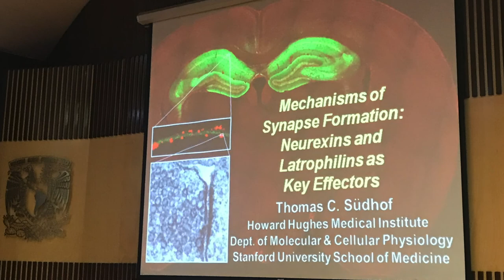#5 Is Mind In The Brain? — PhD Thomas Südhof, Nobel Prize Laureate and Stanford University Professor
Is the mind in the brain?

Professor Thomas Südhof, Medicine and Physiology Nobel Prize Laureate, answers.

Joseph Pilates´s philosophy states the power of mind over matter as the determination that leads you succesfully through challenging circumstances, as himself proved overcoming an asmathic childhood and later on starting all over at 48 in NYC after escaping WWII.

And that´s why it´s important to deepen into the understanding of the mind, what we know about it and through which formal approaches can we explore it.

Mind is often associated, as record of experience, with the brain and the nervous system. We even take the hands to the head as an expresion of thinking or realizing something.

But there´s no evidence of such and not even the scientific methodology elements to test that idea.

The “mind” is not a scientifical concept.

Such as the Professor Südhof kindly responds to me in this extraordinary opportunity. Who instead of “mind” or “consciousness” proposes to study “memory”, a measurable phenomena present in the animal kingdom, as a base of what makes us humans and is a keystone in the neurological process of learning.

Enjoy the transcript below :)

Candia Raquel
Director

Candia Raquel:

This is a philosophical open question…

So whats your take on the mind, the consciousness, the self awareness as a function exclusive to the nervous system or maybe as a function of all life forms themselves.

Thomas Südhof :

It´s fair a philosophical question.

My personal view is that neuroscience addressing consciousness is a little bit out of our call, at this point in neuroscience we don´t really have access to this question simply because you can´t measure.

There´s a very famous austrian philosopher, Wittgenstein, that wrote a book a hundred years ago  that ends with the famous sentence:

“Wovon man nicht sprechen kann, darueber muss man schweigen.”

“One should be silent about the things you cannot actually talk about.”

And I do think however that we may be in a position to at some point provide better understanding of how other - for me much more interesting questions - about the brain may emerge, and in particular one question that comes to mind is memory, right?

Because memory is measurable, is a feature that animals clearly have, you don´t need to argue about it, and memory is probably the one feature that makes us humans humans, we are the additive of it, everything that human we are as people, that shape us, our experience our life history however you wanna call it. And our education.

And i think that is something that can be addressed , maybe other person think so too.

But I also think that in order to address memory in the brain looking at the hippocampus is not going to be enough and it might not be the most important thing.

So it is definitely something that defies the whole point.

Was that philosophical enough?

Take back your Center of Power, know your fire and share the flame!